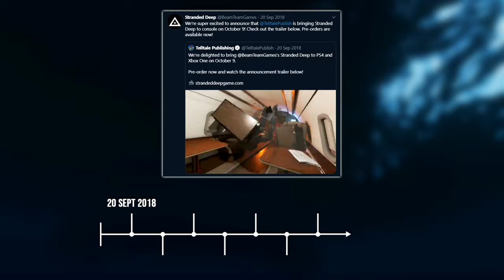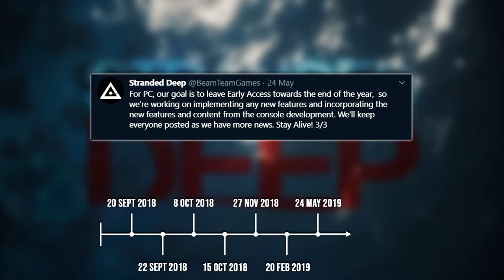Stranded Deep | ITS BEEN TOO LONG!! (New Sharks, Shipwrecks and Skills)